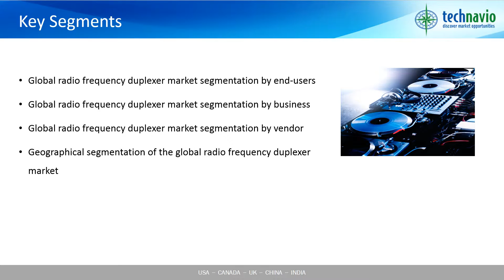Global Radio Frequency Duplexer Market 2016-2020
Extensive research carried out by the analysts at Technavio has shown that the global radio frequency (RF) duplexer market to grow stupendously at a CAGR of more than 12% during the forecast period. The augmented demand and proliferation of smartphones and tablets is one of the key factors driving the growth of this market. The recent advances in wireless technology have led to the development of new RF features which are essential for smart devices. For instance, EPCOS is manufacturing the SAW-BAW duplexer that will be smaller and will also exhibit low insertion loss, isolation, and triple beat for CDMA systems. Therefore, the proliferation of smartphones and tablets will aid in the growth of this market RF duplexer market in the coming years.